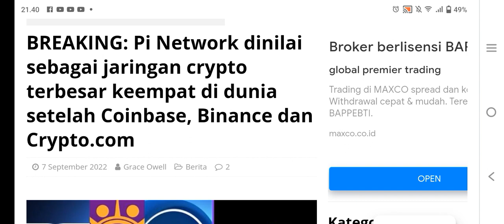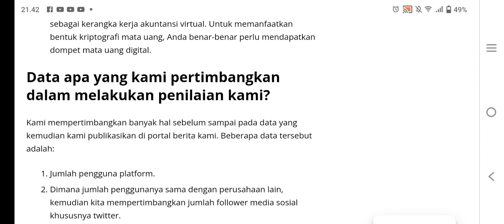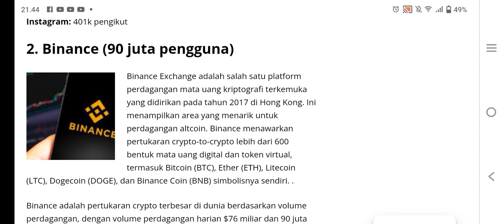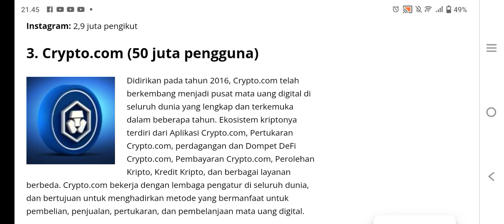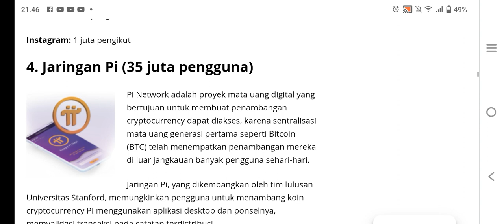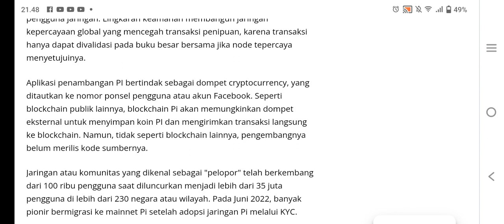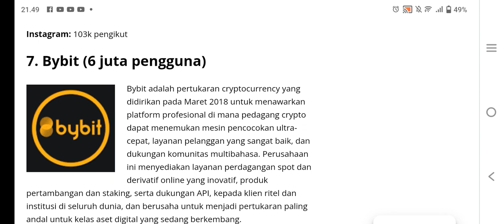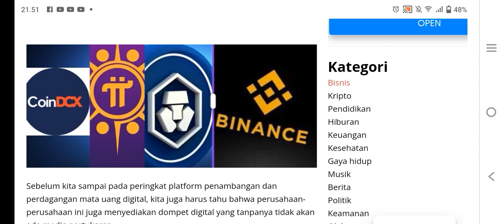MANTAP‼️PI NETWORK JARINGAN CRYPTO TERBESAR SETELAH COINBASE DAN BINANCE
Di video kali ini kita akan membahas mengenai jaringan crypto terbasar di dunia yaitu Pi network simak selengkapnya disini guys